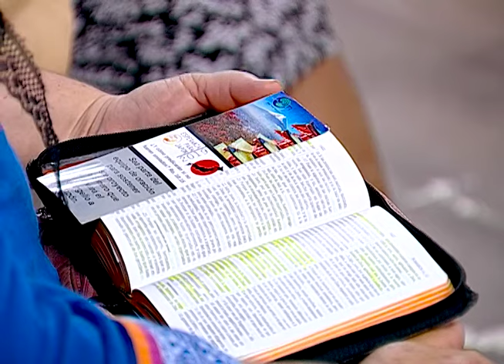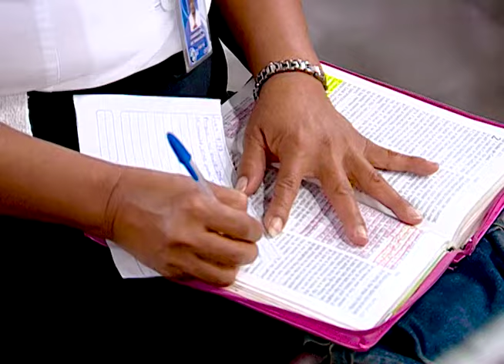Renovación de la mente | Romanos 12:1 | Estudio Bíblico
Estudio bíblico, pastor Mario Vega, Romanos, Misión Cristiana Elim